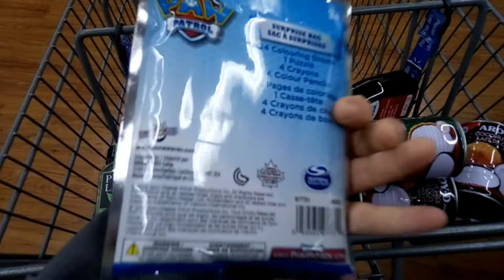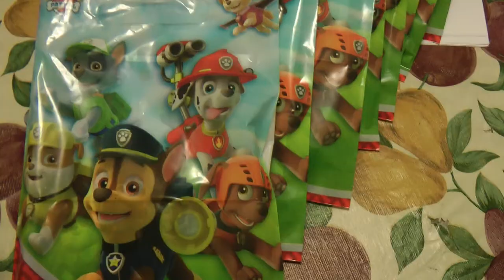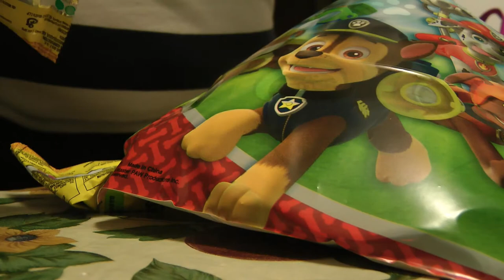Портной - Сапожник - Парикмахер и Холодильник в Канаде, а также, осень и сувениры для детей